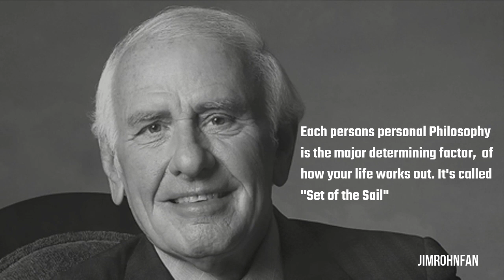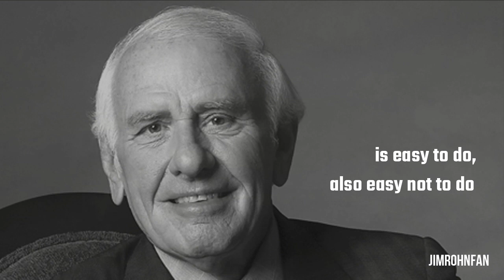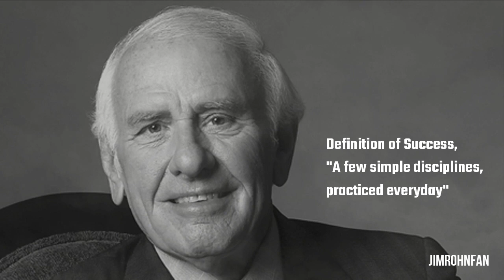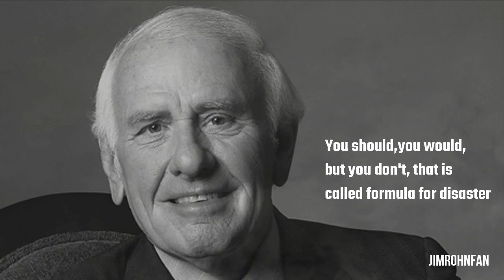Philosophy By Jim Rohn